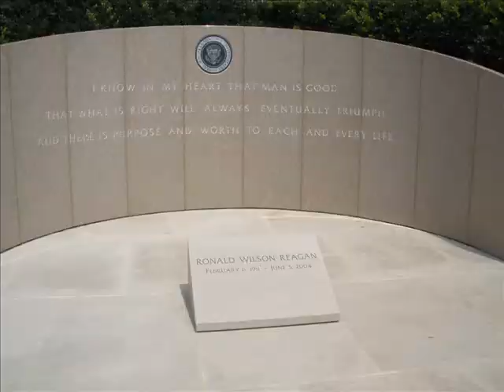Youth Impact Program 2008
USC Youth Impact Program 2008 Highlight Video R. Kelly